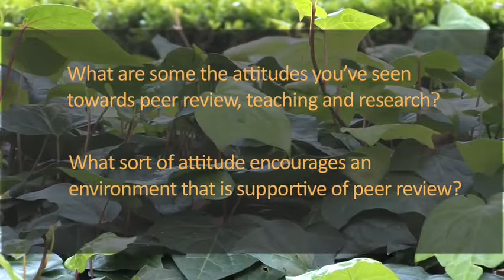Peer Review - Attitude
This project aims to develop a theoretical framework as well as resources to enhance leadership skills in the context of peer review of learning and teaching.  It is funded by a Leadership Grant from the Australian Learning and Teaching Council, and is led by Professor Judyth Sachs and Mitch Parsell of Macquarie University, Sydney.  Partner institutions include La Trobe University and Lund University.